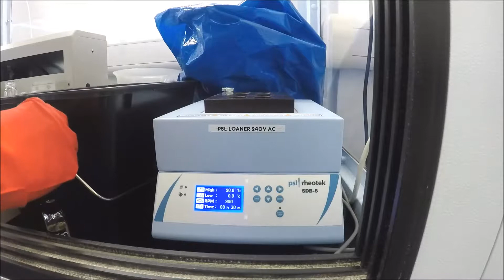iSP-1 Sample Preparation - PSL Rheotek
How to weigh up a small quantity of polymer and preprare a precise concentration for solution viscosity.